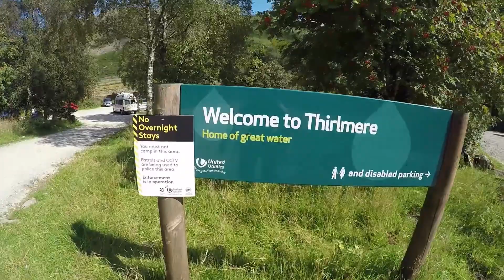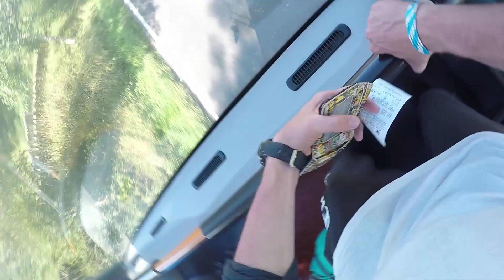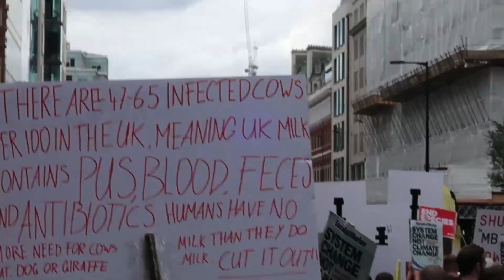National Animal Rights March 2021 | Project: Helvellyn | Part 3